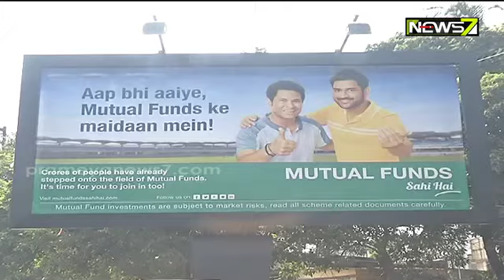ସୌନ୍ଦର୍ଯ୍ୟକରଣ ପାଇଁ ରାଜଧାନୀରୁ ହଟିବ ହୋର୍ଡ଼ିଂ